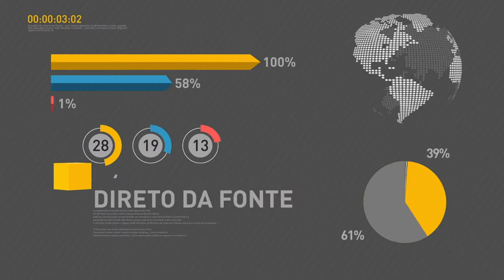BOLETIM REPÓRTER NBR 9h - 21 de dezembro de 2017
REPÓRTER NBR 9h - 21.12.17: governo do Rio Grande do Sul fecha acordo de recuperação fiscal com a Advocacia Geral da União (AGU). Veja também: Programa Avançar já transferiu para a iniciativa privada 70 empreendimentos.